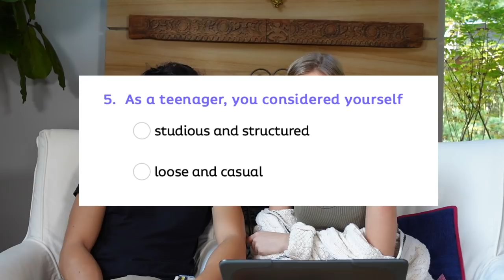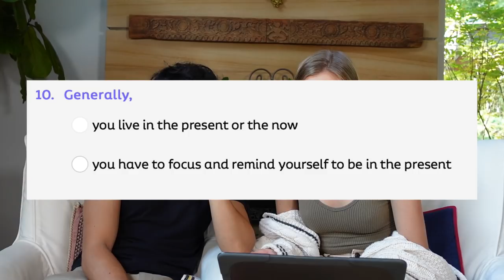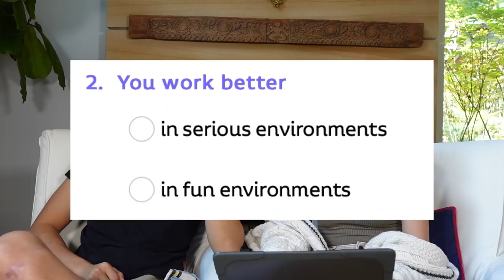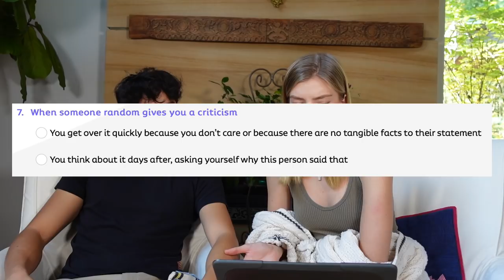WE TEST OUR COMPATIBILITY *our personality types, how we flirt, how we work together*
"what's your personality type" is literally my version of "what's your sign?" I've always been fascinated by people and especially all our inherent little differences in how we move about, see and feel the world. Learning about my own personality type taught me so much about myself that it became one of my favorite things to learn about the people I love. What's your personality type? Do you have a certain personality type you tend to gravitate towards?